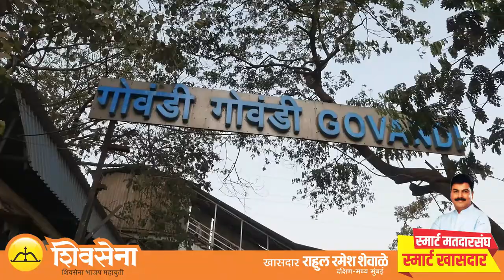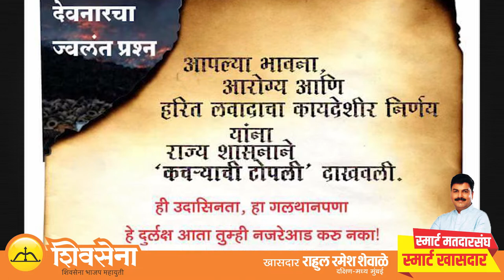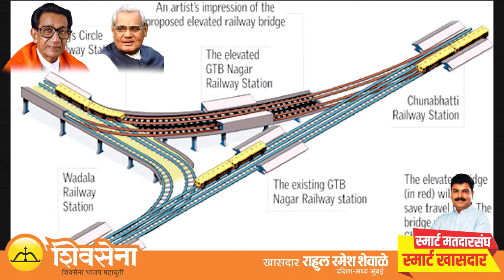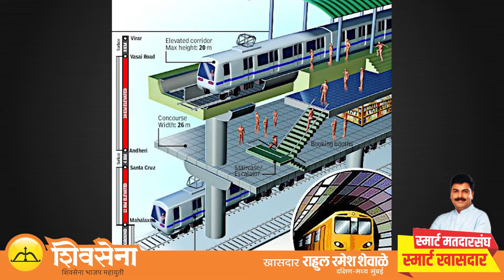Rahul Shewale Loksabha Anushaktinagar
Rahul Shewale Anushaktinagar